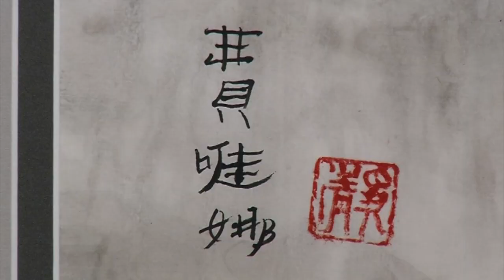Minnesota Asian Brush Painting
The Minnesota Ming Chiao Chapter of the Sumi-e Society of America is sponsoring a fantastic exhibition of art in the Robbin Gallery in Robbinsdale. If you have a few minutes don't miss this free exhibit. It'll lower your blood pressure and allow you to ponder the complexity residing within simplicity.